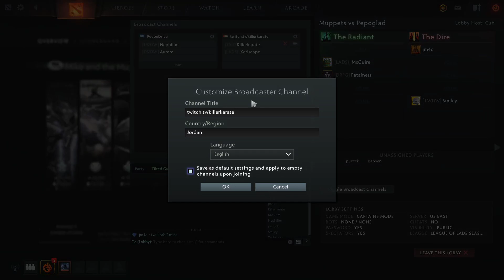Mike and the Muppets v PeepoGlad - ft. Xeriscape